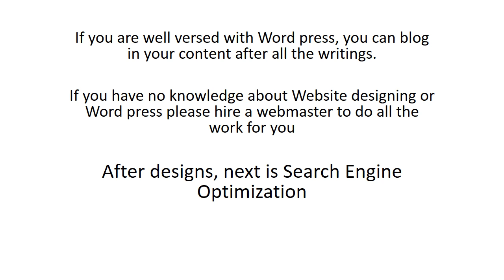Beginner's Guide: How to Start a Website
How to start a new blog for your online audience